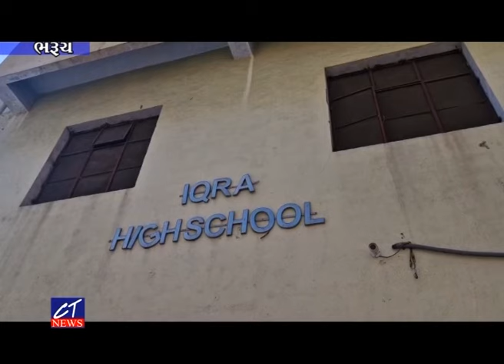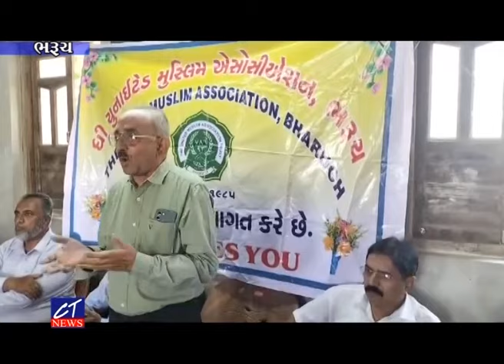CT News : 16-04-2024